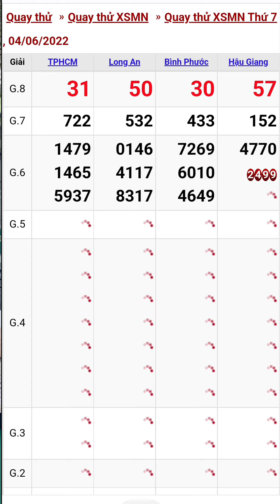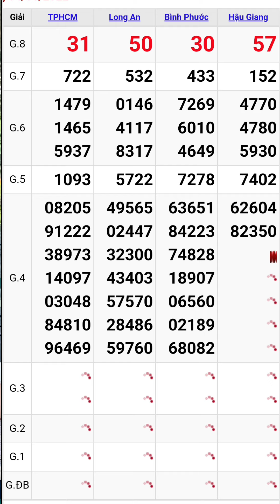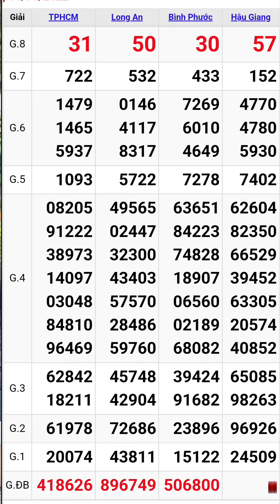Quay thử xổ số miền nam ngày 4/6/2022 #4 tphcm - long an - bình phước - hậu giang